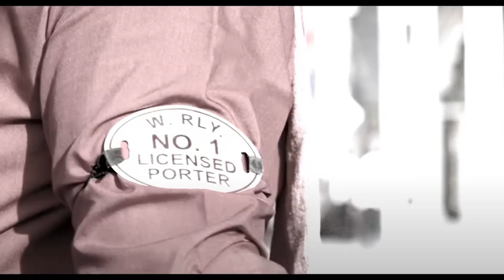Coolie No.1 Trailer ROAST | Audience Reaction Is Hilarious | Varun Dhawan Roast